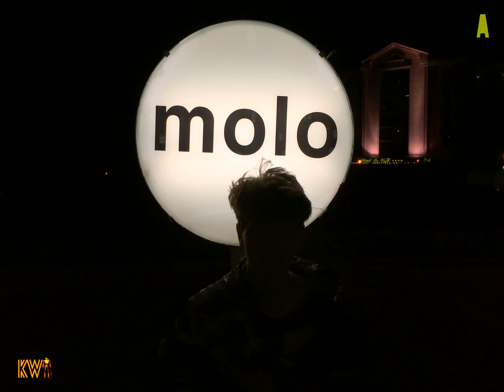SANTIAGO DE LA CALLE skateboarding clip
Skateboarding clip de SANTIAGO DE LA CALLE para KLAB skateshop.

Grabado y editado por QUIQUE ACOSTA.

Salamanca 2018.